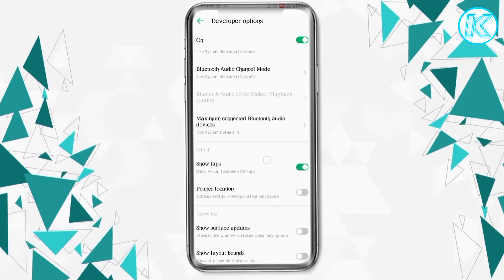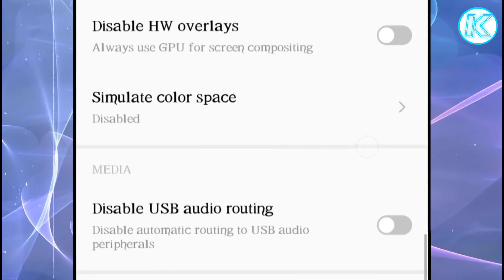4X MSAA Boost Gaming performence ||what's 4X MSAS on Android Devoloper options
4X MSAA Boost Gaming performence ||what's 4X MSAS on Android Devoloper options